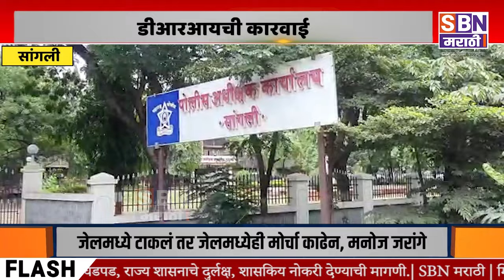SANGLI | सांगलीच्या तरुणाकडून दोन कोटींचे सोने जप्त, डीआरआयची कारवाई.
सांगलीच्या तरुणाकडून दोन कोटींचे सोने जप्त, डीआरआयची कारवाई.